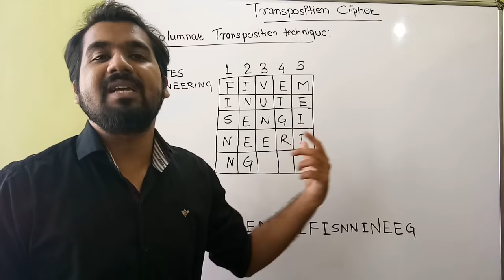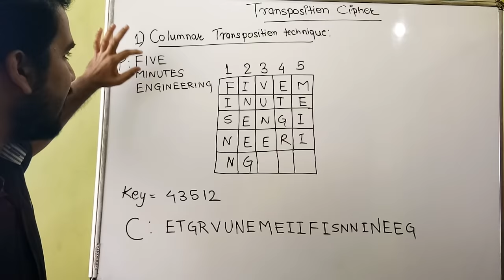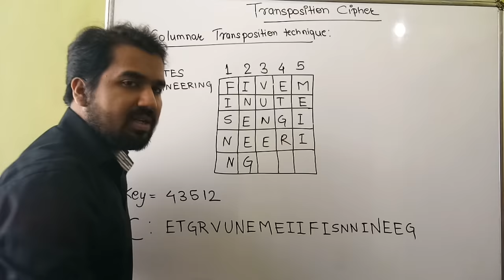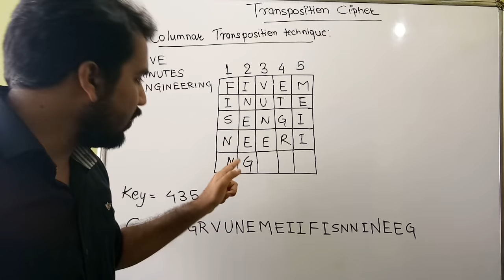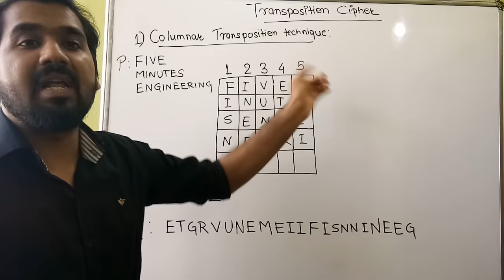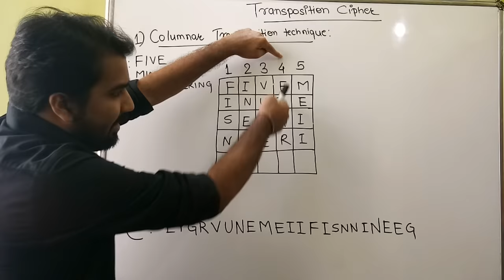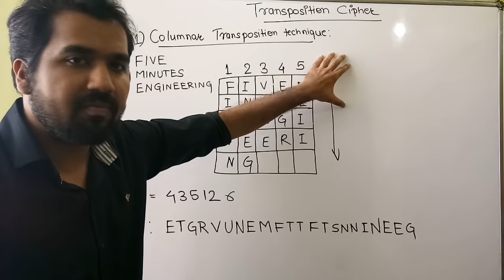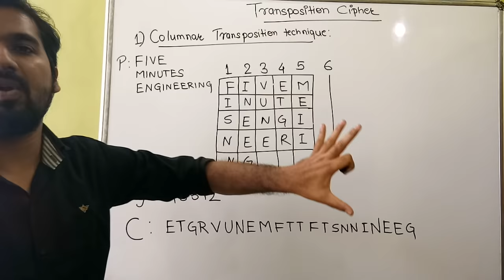Columnar Transposition Technique Encryption Explained with Solved Example in Hindi